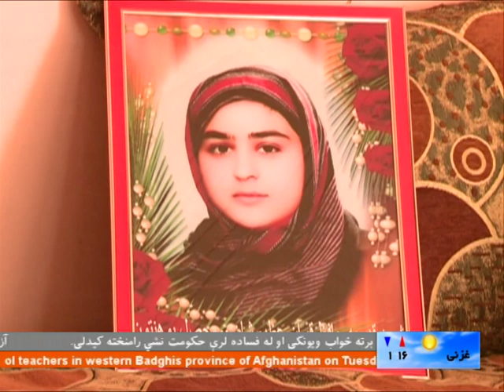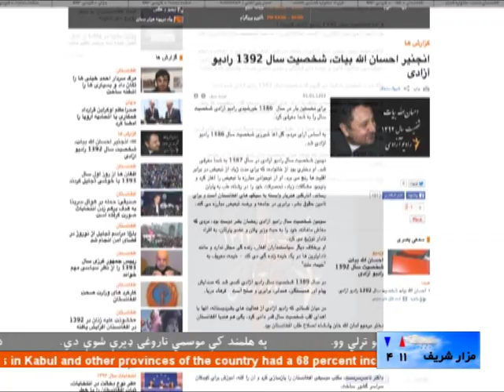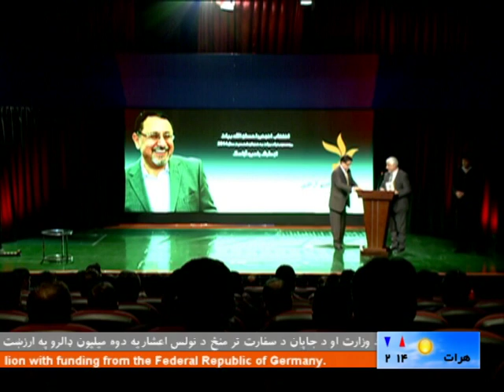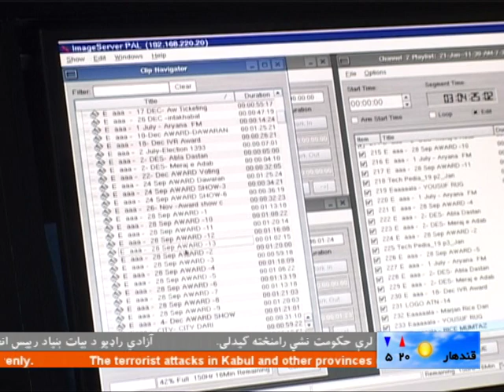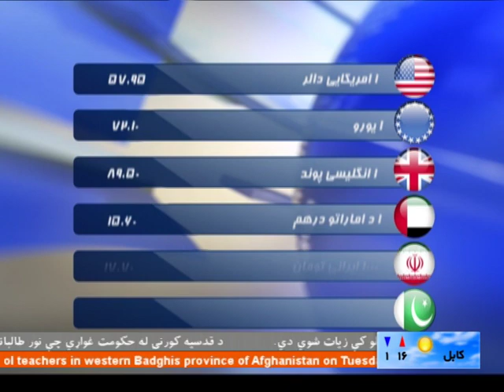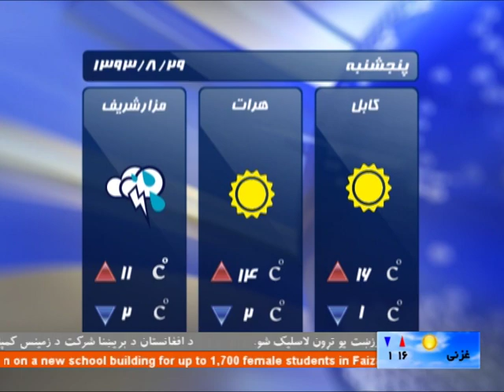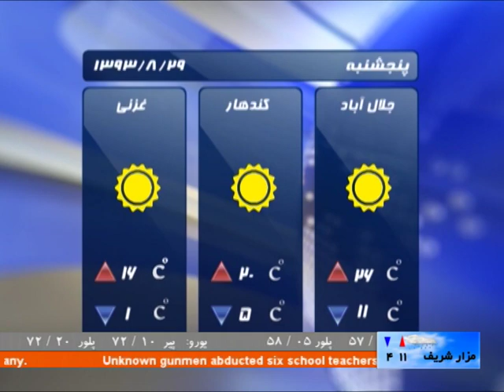Ariana News 19 novmber 6 pm Pashto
The terrorist attacks in Kabul and other provinces of the country had a 68 percent increase in the current year, said National Directorate Security (NDS).
Radio Azadi Officials during a gathering have presented the trophy personality of 2014 to Eng. Ehsanullah Bayat on Wednesday.
An Afghan family lost their young daughter on Sunday in a suicide attack urges the Afghan government to stop calling Taliban as their ‘brothers’.
The special representative of the government, Ahmad Zia Masood has said that the government properties were not distributed evenly.
The German Cabinet has approved plans to deploy up to 850 soldiers to the NATO-organized training and advisory mission in Afghanistan that will start work in January.
The Department of Education of the Badakhshan start of construction on a new school building for up to 1,700 female students in Faizabad, at a cost of over AFN 32 million with funding from the Federal Republic of Germany.
Unknown gunmen abducted six school teachers in western Badghis province of Afghanistan on Tuesday.